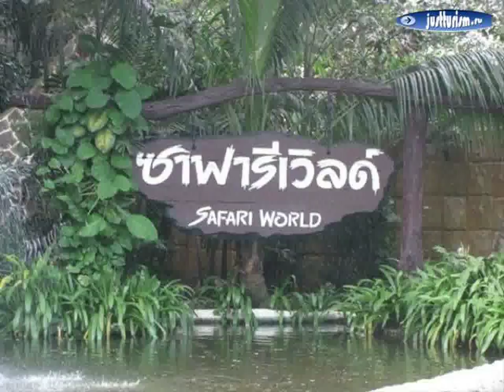Таиланд, Bangkok Province, Бангкок - NaturBliss Bangkok 3-Star